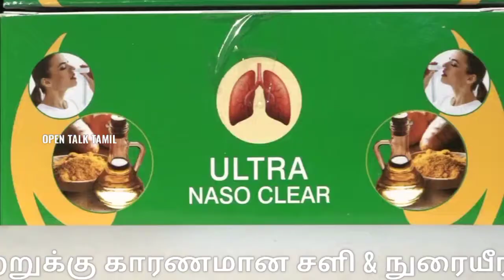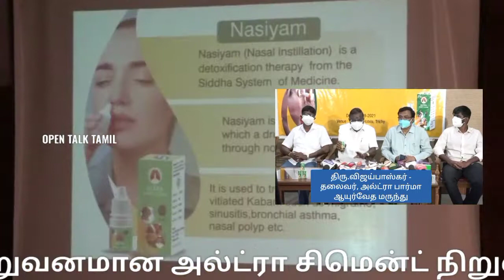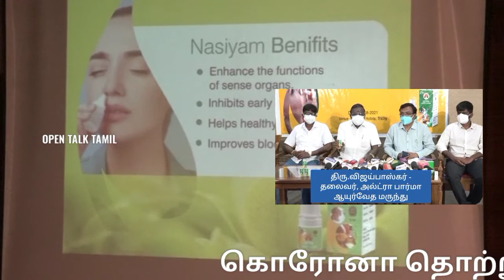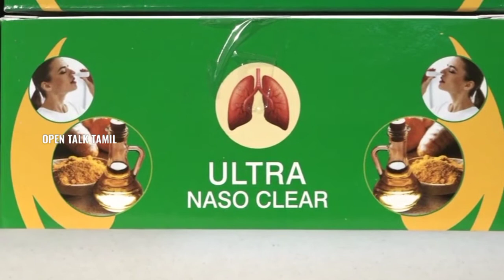கொரோனாவை தடுக்க சித்தமருத்துவத்தில் புதிய மருந்து|Covid19 Introduction ofnew drug in Siddha medicine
திருச்சி அரசு மருத்துவமனையில் சிகிச்சைபெற்றுவரும் 150- கொரோனா நோயாளிகளுக்கு இந்த மருந்து கொடுக்கப்பட்டு சிறப்பான முன்னேற்றத்தை அளித்துள்ளது - திருச்சி மாவட்ட அரசு சித்த மருத்துவர் தகவல்

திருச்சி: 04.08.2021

கொரோனா நோயாளிகளின் சளி, நுரையீரல், சைனஸ், மூச்சுத்திணறலை கட்டுப்படுத்த திருச்சியில் சித்தமருத்துவ தயாரிப்பான அல்ட்ரா நாசோ கிளியர் மருந்து அறிமுகம்..

கொரோனா நோய்தொற்று காலத்தில் பல மருத்துவமனையில் மற்றும் சிகிச்சை மையங்களில், பலர் வீடுகளில் தனிமைப்படுத்தப்பட்டு சிகிச்சைபெற்றுவந்தனர். இதனிடையே கொரோனா தொற்றுக்கு காரணமான சளி மற்றும் நுரையீரல் பிரச்சனைகளை களைய பிரபல சிமென்ட் உற்பத்தி நிறுவனமான அல்ட்ராசிமென்ட் நிறுவனத்தின், அல்ட்ரா பார்மா ஆயுர்வேத மருந்தின் தயாரிப்பான அல்ட்ரா நாசோ கிளியர் என்ற மருந்து இன்று திருச்சியில் அறிமுகப்படுத்தப்பட்டது.

திருச்சி மாவட்ட சித்த மருத்துவ அலுவலர் டாக்டர்.காமராஜ் இந்த மருந்தினை அறிமுகம்செய்துவைக்க அதனை அல்ட்ரா பார்மா தலைவர் விஜய்பாஸ்கர் பெற்றுக்கொண்டார். 2சொட்டு நாசோ கிளியர் ஆயிலை மூக்கில் விடும்போது நுரையீரலிலிருந்து சளியை வெளியேற்றிவிடுவதாகவும், இதனால் மூச்சுத்திணறல் கட்டுப்படுவதுடன், ஆக்சிஜன் தேவையினை குறைக்கிறது என்றும், நோய்தொற்றுக்காலத்தில் இம்மருந்து சிறப்பாக செயல்பட்டு மக்களின் உயிரைக்காக்கும், மக்களிடம் கொண்டுசேர்க்க அரசுகள் உதவவேண்டும் என்கிறார்; இந்நிறுவன தலைவர் விஜய்பாஸ்கர். மேலும் 225ரூபாய் மதிப்புள்ள இந்த மருந்து இன்றுமுதல் அனைத்து மருந்துகடைகளிலிலும் கிடைக்கும் என்றும், தேவை அதிகரிக்கும்பட்சத்தில் விலை குறைய வாய்ப்புள்ளதாகவும் தெரிவித்தார்.

சித்தமருத்துவ அலுவலர் காமராஜ் கூறுகையில்... திருச்சி அரசு மருத்துவமனையில் சிகிச்சைபெற்றுவரும் 150கொரோனா நோயாளிகளுக்கு இந்த மருந்து கொடுக்கப்பட்டு சிறப்பான முன்னேற்றத்தை அளித்துள்ளதாகவும், இது நிச்சயமாக பலனளிக்கும் என்றார். மூக்கடைப்பு, ஆஸ்துமா, சைனஸ் தொந்தரவு மற்றும் தொற்று உள்ளவர்கள் 2சொட்டு மூக்கில் விடும்போது வாசனையின்மை, மூச்சுத்திணறல் படிப்படியாக கட்டுப்படுத்தும், ஆங்கில மருந்து எடுத்துக்கொள்ளும்பட்சத்தில் இதனையும் எடுத்துக்கொள்ளலாம் என்றார்.